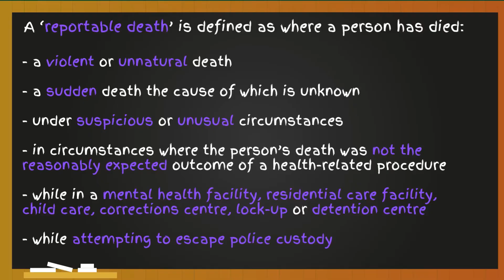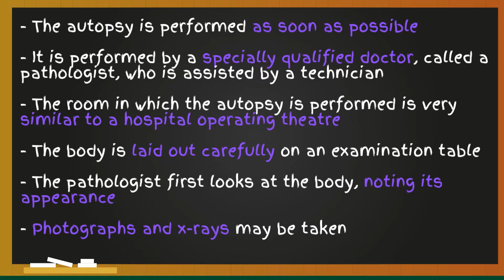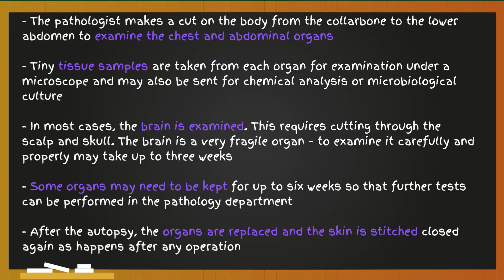Answering Common Autopsy Questions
Like many genres, crime dramas tend to gloss over the intricate details of how the investigation and medical examination actual work. It all looks so easy on TV. But what really happens during an autopsy? How long does an autopsy take in real life? Do detectives just randomly walk in? Can you view an autopsy? In this video, we answer common autopsy questions.